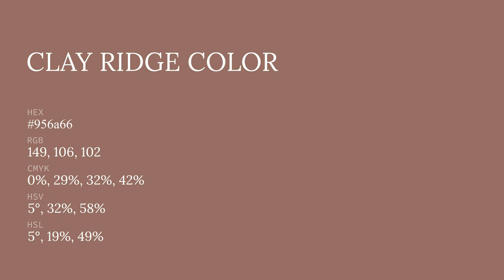Clay Ridge color 956a66 hex color - Violet color - Cool color 956a66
What color is Clay Ridge ? 956a66 hex color - Violet color - Cool color 956a66

Hex 956a66 Color Code is also known as Clay Ridge color.